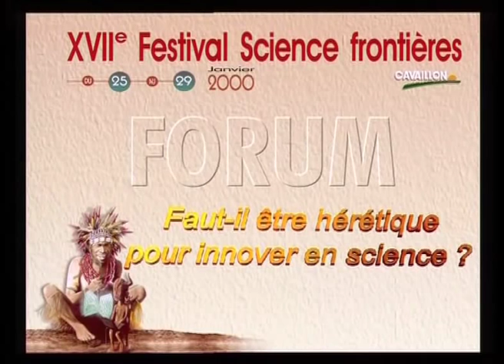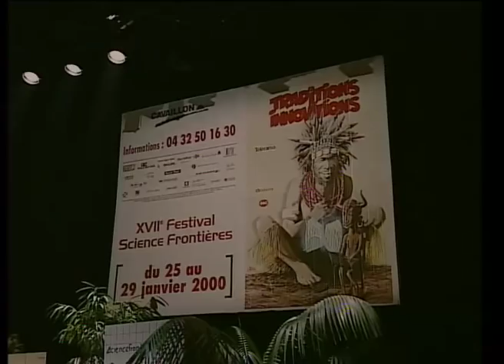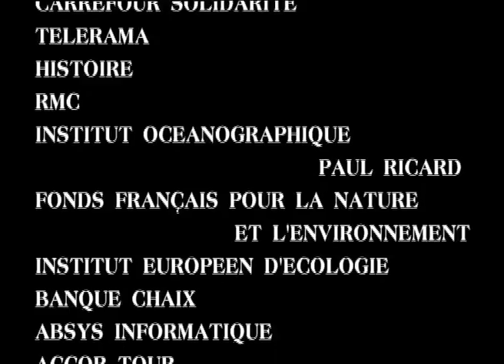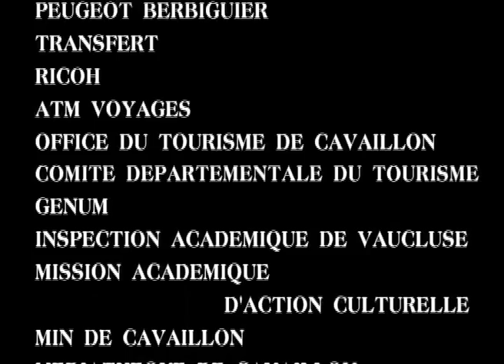Faut-il être hérétique pour innover en science ?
De quoi sont faites les innovations? Faut-il s'affranchir de toute croyance ou au contraire avoir la foi? Débat.
Festival Science Frontières 2000